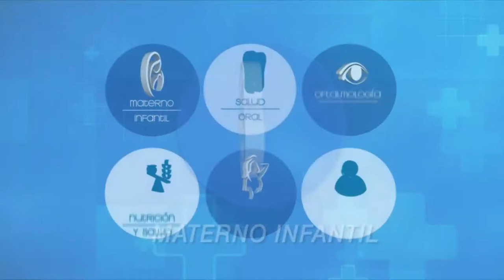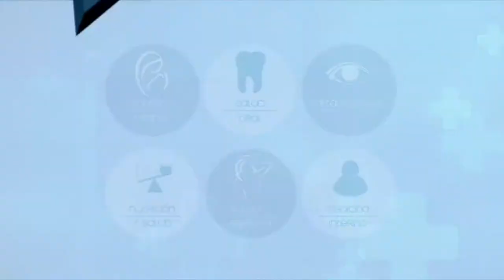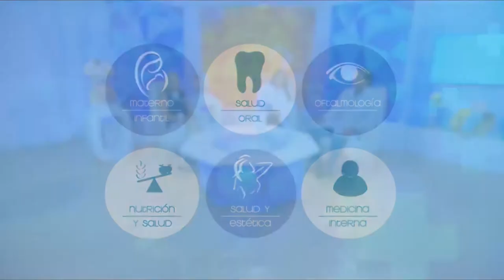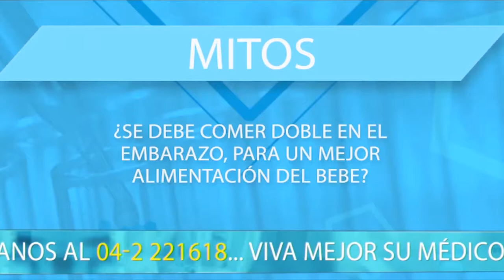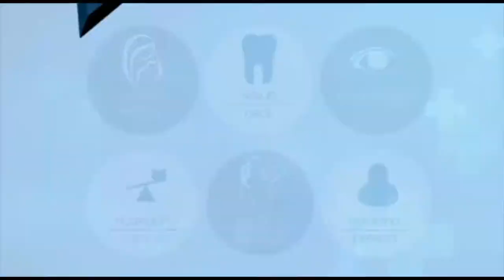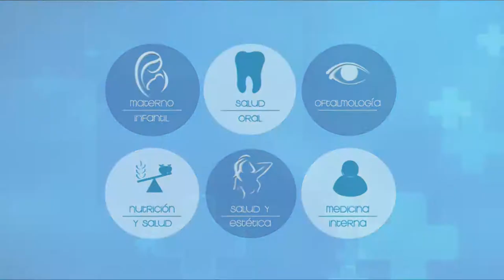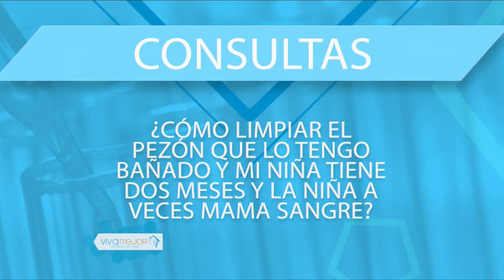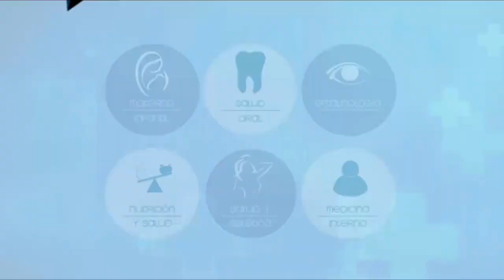VIVA MEJOR | 09-09-2019